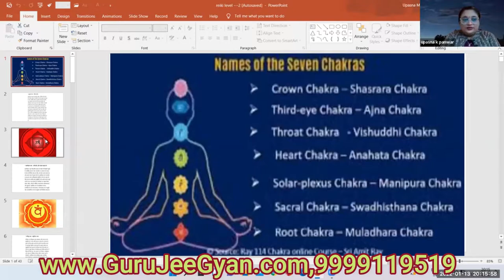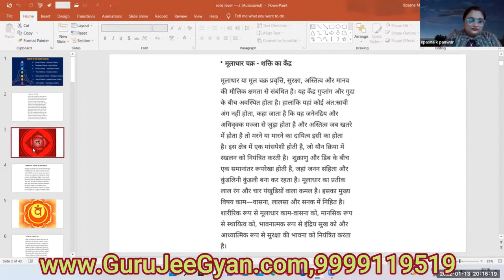Root Chakra - Muladhara Chakra - Red is the color of root chakra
♾️ GRAND MASTER REIKI

 👉 Classes on Fri @ 7:30, Sat @ 9:30,3 Month Course(Daily Morning Meditation)

 How to balance muladhara chakra
49 essential oils to clear root chakras .
 the soundtrack is muladhara / root chakra" (red) by taos winds extended version and is by far the most powerful frequencies and vibrations to date.

 256hz is one of the primary resonating frequency for root chakra - muladhara and the sound bath music has been specially composed with

If you have any questions regarding this meditation or chakras in general you can ask us in the comments below.